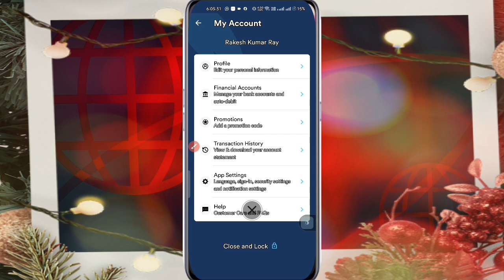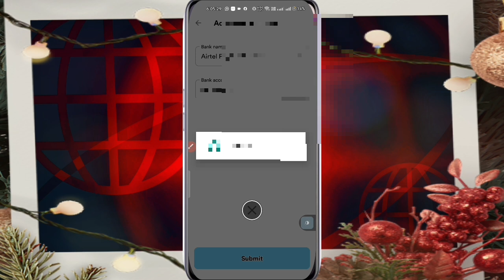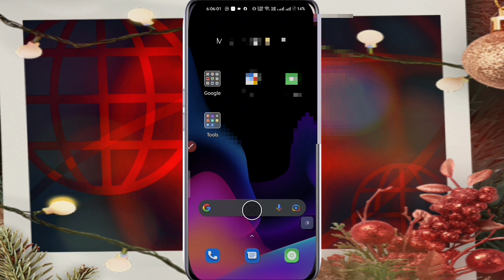branch aap me bank account add kaise kare ! How to add bank account in Branch AAP ?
Earn ₹ 100 and get a fast, affordable loan with Branch!